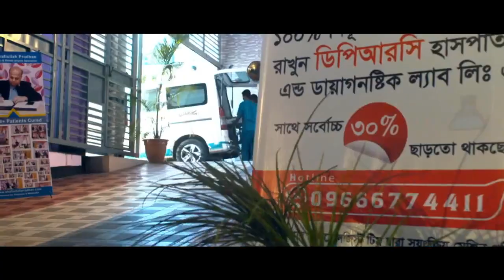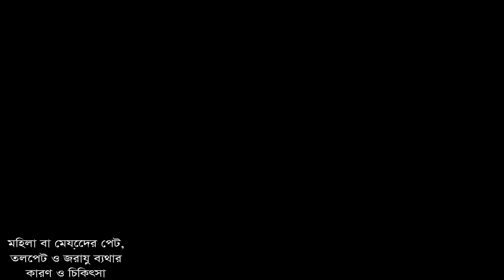মহিলা বা মেয়েদের পেট, তলপেট ও জরায়ু ব্যথার কারণ ও চিকিৎসা।